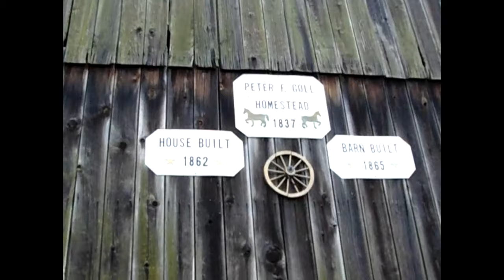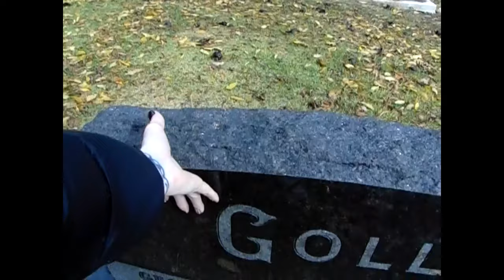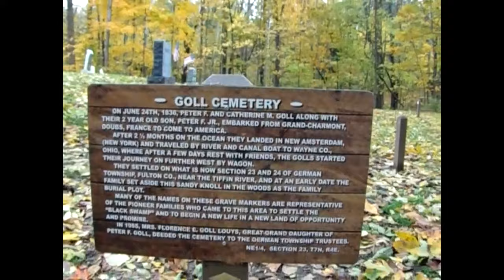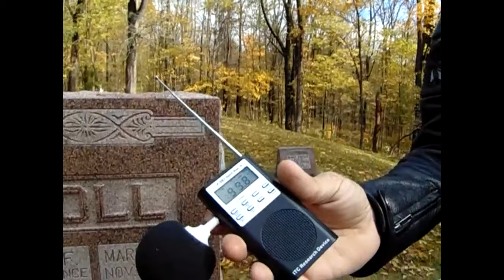**HORRIFYING** ENCOUNTER WITH GHOST OF PETER GOLL!!!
THE WHOLE FAMILY OF THE GOLLS DIED ONE BY ONE IN THESE WOODS! DOES PETER GOLL HAUNT THE WOODS AND CEMETERY?